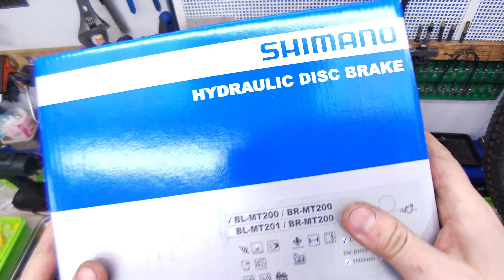How to get good brakes on your bike. Bicycle Disc Brake Repair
Today in our bicycle repair shop there is a bicycle with very weak brakes.
When I was testing the bicycle in the yard of our repair shop, I almost crashed into the gate and almost ran over our quality inspector.
I tried to pull the brake lever hard, but the bike stopped very slowly.
Bicycle brakes are for your safety.
If the brakes are not working well, they definitely need to be replaced.
In this video clip I will show you how to quickly and easily install good quality brakes on your bike.
We will be installing Shimano MT200 hydraulic disc brakes.
This video will definitely be useful for you!

00:00 The brakes on the bike do not work.
00:52 Unpacking good bike brakes.
01:22 How to remove a brake from a bike.
02:02 Why does a bike brake stop badly?
03:22 How to install good brakes on a bike.
06:21 How to bleed a Shimano MT200 brake.
08:12 Installing new grips.